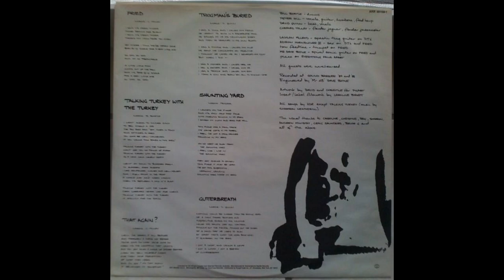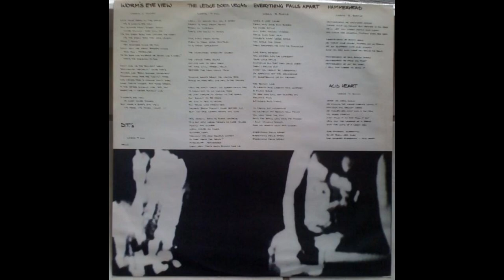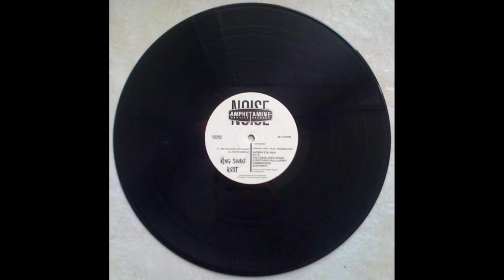King Snake Roost - Things That Play Themselves [Vinyl]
Along with the coeval works of American bands such as Killdozer, Die Kreuzen and Big Black, Australia's King Snake Roost laid the groundwork for surpassing hardcore in power and desperation with a sound mediated by blues and garage-rock.

The group formed in Sydney in the mid-1980s out of the ashes of Grong Grong, a wild Birthday Party-esque punkrock outfit immortalized on a self-titled album (Alternative Tentacles, 1985).

King Snake Roost therefore had to rebuild their identity on the subsequent Things That Play Themselves (Aberrant, 1988), and they succeeded by pivoting on their axes: the pairing of unbridled tribalism and creative guitarism (Worm's Eye View), Tolnay's derailing jazz (the instrumental masterpiece D.T. 's, with free-jazz saxophone, second guitar, murderous cadence, and the sharpest feedback of their career, and the no less glorious Fried, a horrendously distorted 1950s bebop), blues revised in a punk sense (the visceral boogie of The Ledge Does Vegas, a more swinging version of ZZ Top, or the hyperkinetic boogie of Shunting Yard, a more amphetamine version of ZZ Top). Not that the dissonances (including piano, as well as guitar, on Everything Falls Apart), the funky excitations (Hammerhead), the chaotic tribalisms (Acid Heart), which indeed triumph (all together) in the MC5-esque rock walls of Gutterbreath, have gone away, but there is simply now method in their madness as well. Having lost the one-dimensionality of funk, the sound gains in compactness and versatility. The record is the most accessible of the trilogy.
A record far from easy, Things shares as much the difficulty inherent in a very complicated speech as the hostility of an idiom with unpleasant pronunciation, having married the boldest innovation to the roughest style.

Tracklist:

A1 Worm's Eye View [0:00]
A2 D.T.'s [0:03:04]
A3 The Ledge Does Vegas [0:06:30]
A4 Everything Falls Apart [0:10:27]
A5 Hammerhead [0:13:35]
A6 Acid Heart [0:15:41]
B1 Fried [0:18:09]
B2 Trogman's Buried [0:23:59]
B3 Talking Turkey [0:26:30]
B4 Shunting Yard [0:30:56]
B5 That Again? [0:32:58]
B6 Gutterbreath [0:36:39]

Genre: Noise Rock, Punk, Grunge
Carrier: LP
Label: Amphetamine Reptile Records
Country: US
Audio Codec: FLAC
Rip type: tracks
Recording format: 16/44
Distribution Format: 16/44
Digitization source: third party
Vinyl Condition Code: Unknown
Vinyl Rip Info: By NuclearNoise, What.cd.
Ripped With: Projekt Turntable
(Acrylic Platter and Sumiko Pearl Cartridge)
Phono Box S (Preamp) Audacity